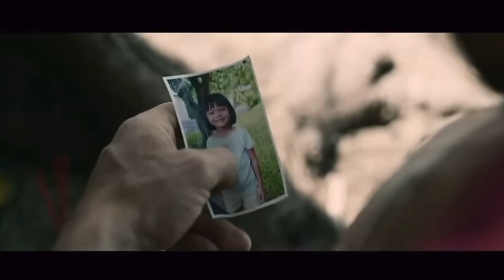Mayhem! - Movie Review